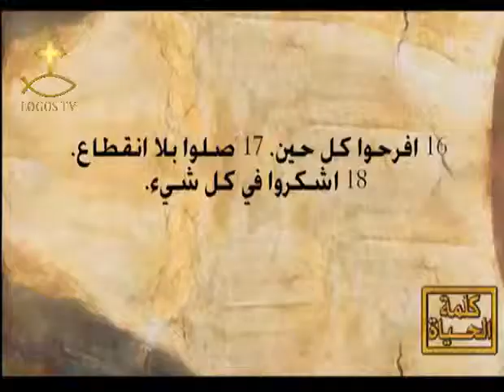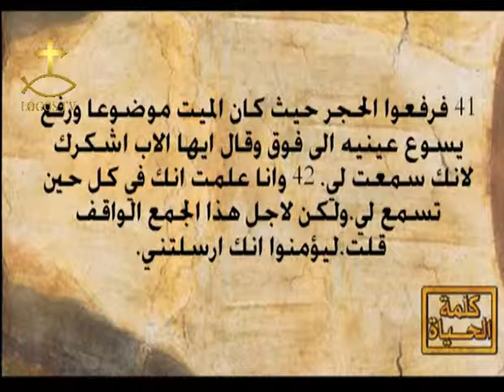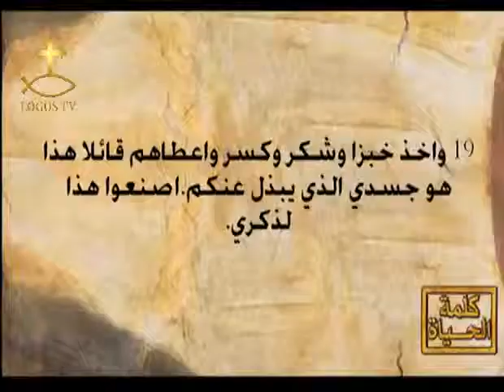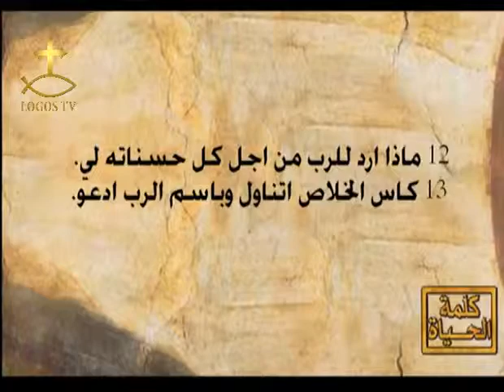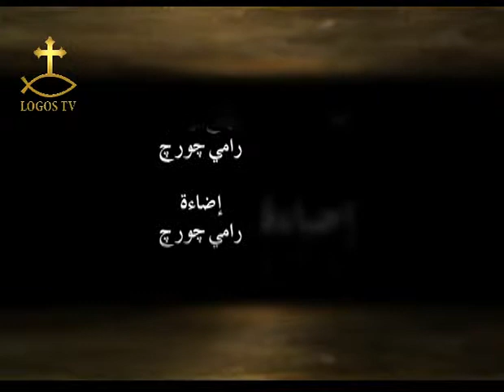كلمة الحياة - رسالة كولوسى الاصحاح الاول - شكر وصلاة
كلمة الحياة
رسالة كولوسى الاصحاح الاول - شكر وصلاة
ابونا/ بيشوى عزيز
تاسونى / مارى عزيز
تاريخ عرض اول
20131101